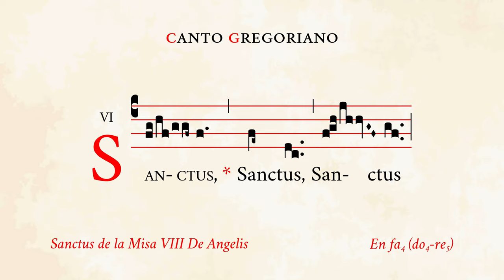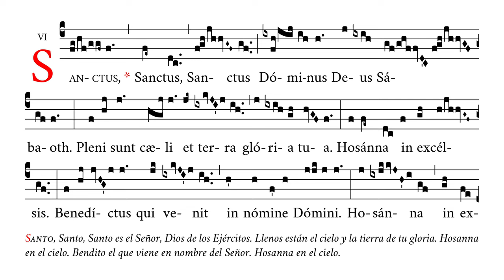«Sanctus VIII» – Misa VIII De Angelis – Canto Gregoriano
🎼 Cantado en fa4 (rango tonal de do4 a re5).
🎶 Sanctus de la Misa VIII de Angelis.
☑️ Uso: Sanctus.
✳️ 5º ordinario para misas de 2ª clase.

⏱ Marcas de tiempo:
0:00 Sanctus sanctus sanctus
0:17 Dominus Deus Sabaoth
0:34 Pleni sunt cæli et terra
0:50 Hosanna in excelsis
0:59 Benedictus qui venit
1:14 Hosanna in excelsis

APÓYENOS
🙏🏻 Oraciones: por nuestro apostolado de Verbum Gloriae.

✝️ A·M·D·G